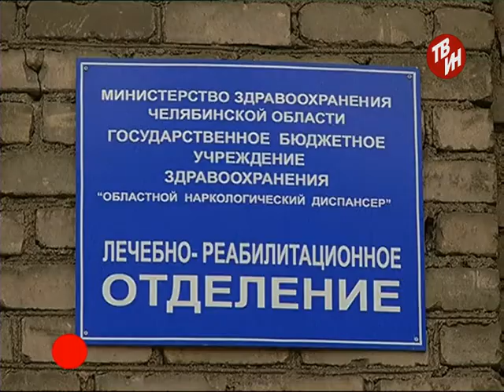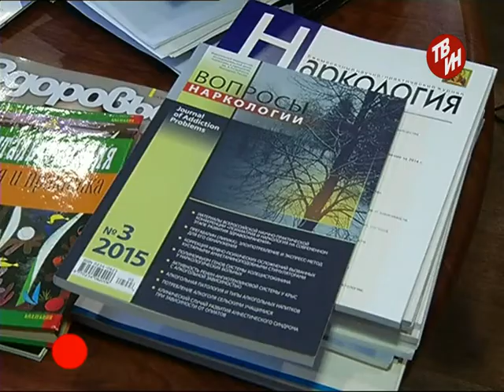ВРЕМЕЧКО Эфир: 09-10-2015